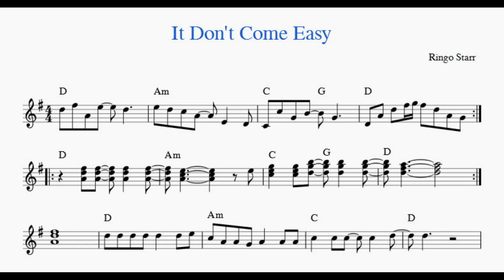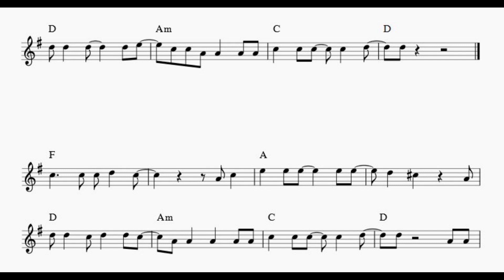It Don't Come Easy